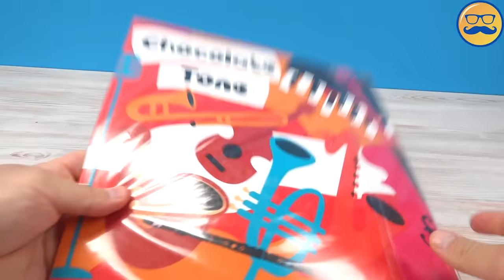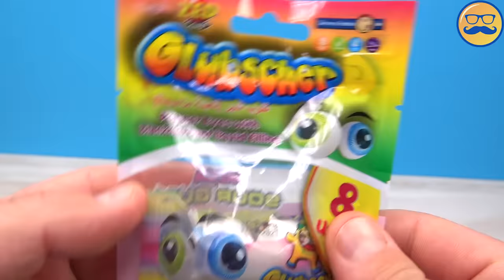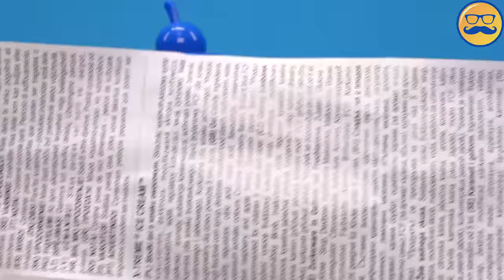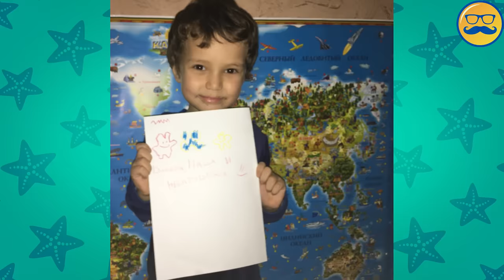ПРИКЛЮЧЕНИЯ В ЕГИПТЕ С ЖЕЛЕЙНЫМ МЕДВЕДЕМ ВАЛЕРОЙ ИЛИ 7 КРУТЫХ ЕГИПЕТСКИХ КОНФЕТ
Ребята, мы привезли необычные сладости из Египта. И сегодня Желейный Медведь Валера покажет все вкусные конфеты которые мы привезли из путешествия по Египту.